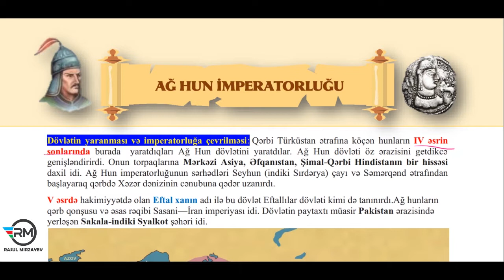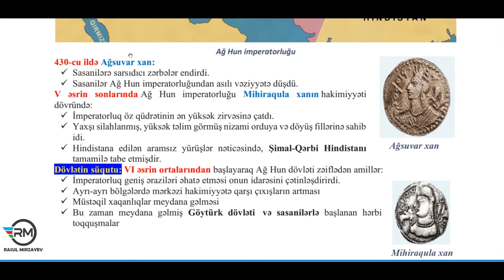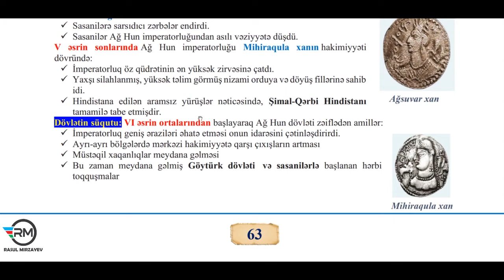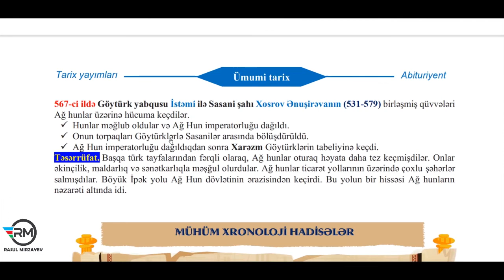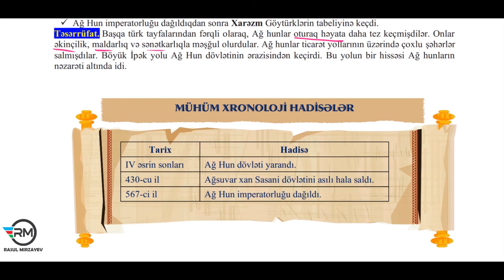Ağ hun imperatorluğu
Bu dərsimizdə    Ağ Hun imperatorluğu haqqında izahlar yer almışdır.
Online hazırlıq istiqamətləri:
-Abituriyent hazırlığı
-MİQ hazırlığı
-Sertifikasiyaya hazırlıq